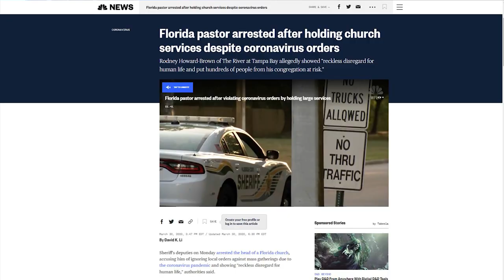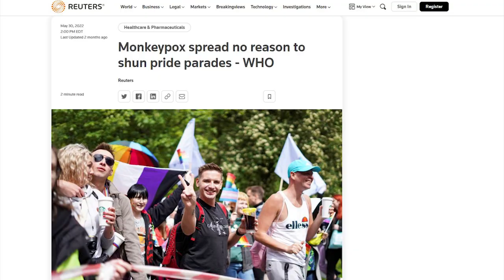LOL: Karine Jean Pierre HATES Monkeypox Question